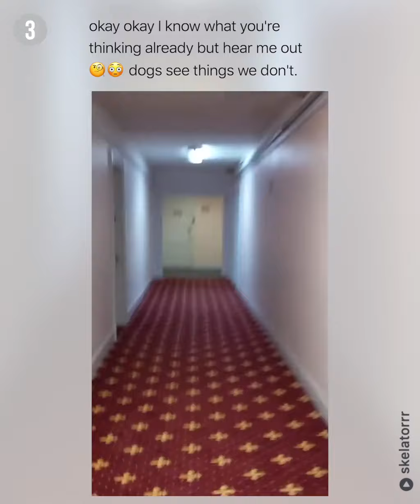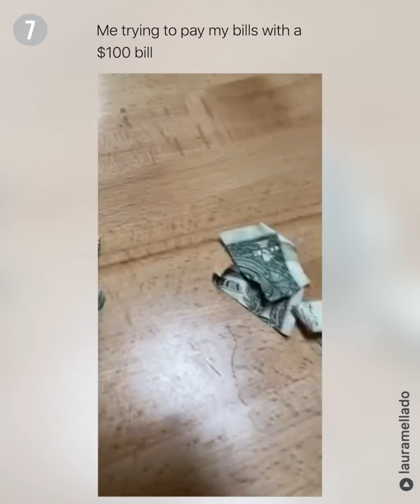I watched this too many times-You won't regret after watching this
Enjoy your own Time